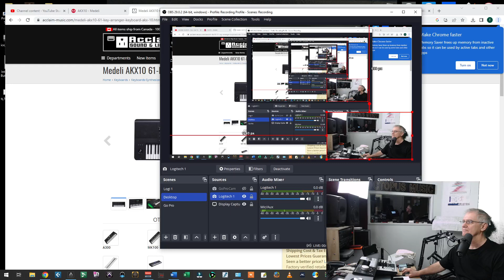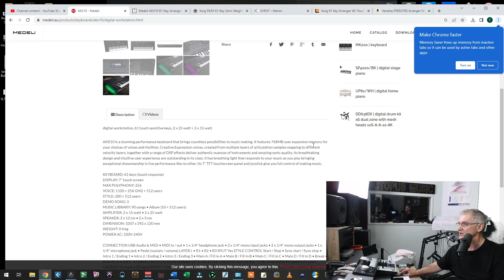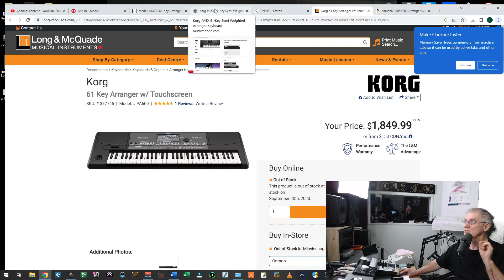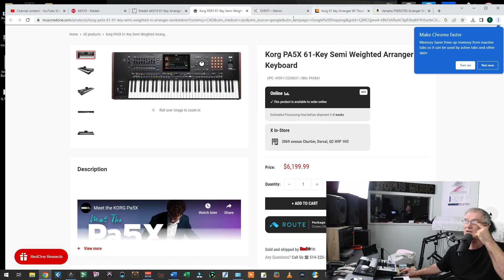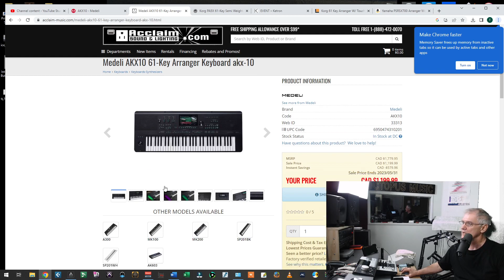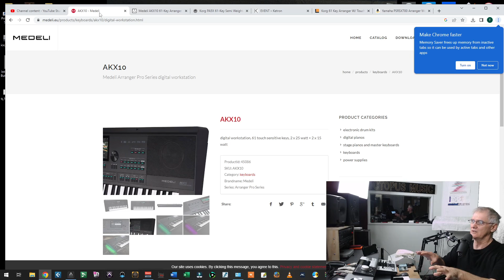Medeli AKX10 - KorgPA5 - Ketron Event - zanimljivosti i poredjenja